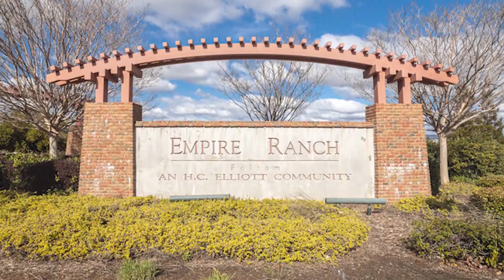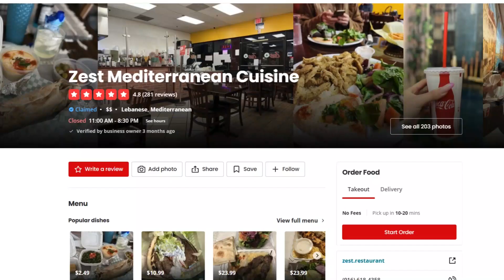Everything You NEED to Know About Folsom California | Living In Sacramento CA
Are you dreaming of living in a vibrant community with rich history, great schools, and an unbeatable lifestyle?

Then let me, local real estate expert Carla Shryock , take you on an insider's tour of the fabulous city of Folsom, California!

I'll reveal the charming treasures that make Folsom a hot destination for homebuyers. From the historic Old Town District to upscale enclaves like Empire Ranch, I'll give you the scoop on the real estate gems waiting to be scooped up.
But that's just the start! You'll get my insider insights on Folsom's sizzling real estate market trends, pricing, upcoming developments, and what makes it an affordable alternative in pricey California.

I hope you find this video helpful and love it. I will be more than happy to answer them all.
00:00 Intro
00:40 Exploring Folsom's Rich History and Diverse Neighborhoods
01:33 Navigating the Folsom Real Estate Market
01:58 Future Developments and California Real Estate Trends
02:26 Getting Around Folsom: Transportation Options
03:28 Excellence in Education: Folsom's School System
04:39 Understanding Property Taxes in Folsom
05:00 Enjoying Folsom's Climate and Outdoor Activities
05:32 Shopping and Entertainment in Folsom
05:58 Folsom's Culinary Scene: A Foodie's Paradise
06:29 Conclusion
🤔Thinking of Moving to Sacramento California?
This channel is all about living in and relocating to the Greater Sacramento Area. We will cover pros and cons of each suburb as well as dive into the Google map for tours around each city. We will visit neighborhoods and feature houses for sale at different price points, and we will give you a list of items for consideration prior to your move to a particular suburb. There will also be some additional videos such as benefits for veterans, senior housing options, downsizing, and best restaurants.

Whether you are moving in 9 days or 90 days, give me a call☎, send me a text📝, or send me an email📨 so I can help you make a smooth move to the Suburbs of Sacramento, California.